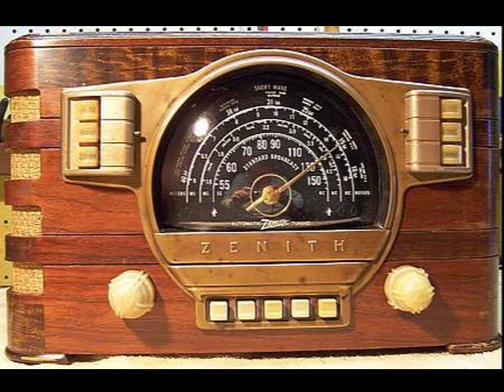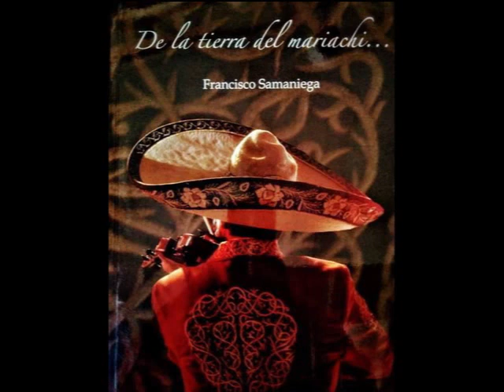Primo Francisco Samaniega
Muchas Felicidades para mi primo Francisco Samaniega , que hoy presentará su libro ” De la tierra del Mariachi” Investigador y Antropólogo  Es un libro sobre la historia y realidades regionales del mariachi como música, danza y contexto en México, el resto del continente, Europa, África, Asia y Oceanía... Es que soy integrante, por Nayarit, de la Comisión para la Salvaguardia del Mariachi como Patrimonio de la Humanidad por parte de la UNESCO

Many congratulations to my cousin Francisco Samaniega, who today will present his book "From the Land of the Mariachi" researcher and anthropologist is a book about the history and regional realities of Mariachi as music, dance and context in Mexico, the rest of the continent, Europe, Africa, Asia and Oceania... Is that I am a member of the Commission for the safeguarding of Mariachi as a UNESCO World Heritage Site by Nayarit